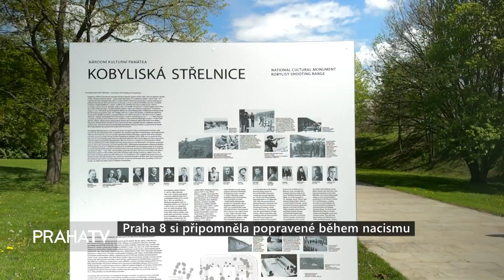Praha 8 si připomněla popravené během nacismu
Kobyliská střelnice je nechvalně proslulá zejména jako bývalé popraviště v době německé okupace. Popraviště za druhé světové války zřídila německá správa Prahy v zadní části střelnice, kdy na tuto práci nasadila i židovské pracovníky. Bývalá konírna se tak proměnila na poslední vězení odsouzených. Po atentátu na Heydricha v roce 1942 tu byly odvetou denně popravovány desítky mužů a žen.

Jenom od 30. května do 3. července 1942 bylo popraveno téměř 540 osob. Na všechny neprávem popravené každoročně v rámci pietního aktu vzpomíná i městská část Praha 8.

Kobyliská střelnice v Praze 8 nyní představuje pietní místo, kde se každý rok konají vzpomínkové akce. Během druhé světové války sloužila jako popraviště, kde nacisté po atentátu na Heydricha v roce 1942 připravili o život stovky lidí.

"Je to místo popraviště vlastenců československých odbojářů, především v době heydrichiády zde položilo životy plno tehdejších obyvatel Prahy 8 a je třeba si jich opravdu vážit," řekl Ondřej Gros (ODS), starosta MČ Praha 8.

Jejich osudy si pravidelně připomíná i městská část Praha 8.

"Jde o pietní akt k příležitosti Dne vítězství konce druhé světové války a osvobození tehdejšího Československa, což si připomínáme na tomto místě každý rok," dodal starosta Gros.

Přestože od tragických momentů druhé světové války, která skončila v roce 1945, uplynulo již 78 let, je důležité si je stále připomínat.

"Naše městská část se připomínání historické paměti věnuje dlouhodobě, já myslím, že si to musíme připomínat kvůli tomu, abychom si své nynější svobody a demokracie vážili. Ti lidé, kteří tady zahynuli, položili životy za naší budoucí svobodu," říká Ondřej Gros.

Po skončení druhé světové války se ze střelnice stalo pietní místo. Dnešní výzdoba areálu byla dokončena v roce 1975. Na místě bývalých koníren je mozaika od Martina Sladkého, opodál stojí dřevěný kříž a plastika plačící ženy od Miloše Zeta a naproti jedinému vchodu do areálu skrz val jsou do desky vytesány verše Miroslava Floriana.